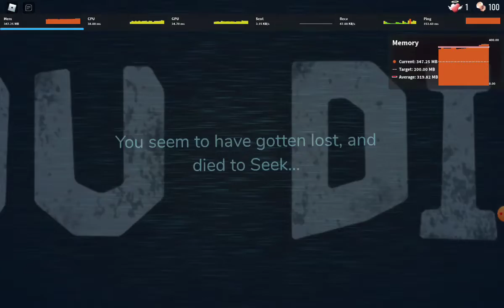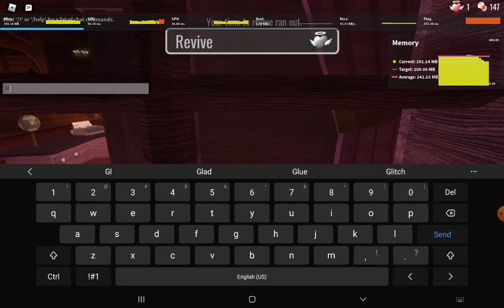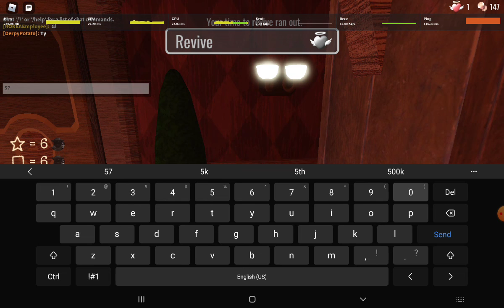Doors gameplay Ft. DerpyPotato